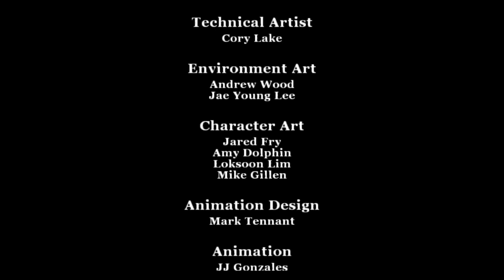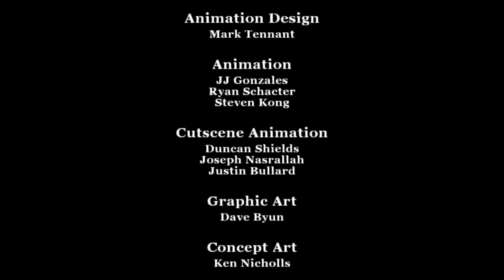“Spanish German” | Bully Finale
on the finale of bully we finally had a good date with zoe,we beat u someone into a friendship,we found out why everyone likes gary,and we got our spot back. enjoy